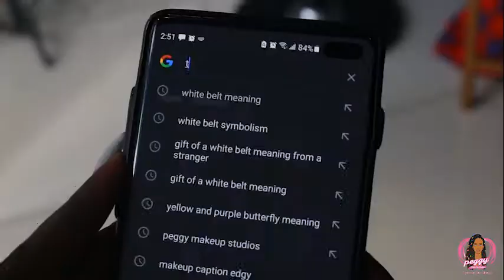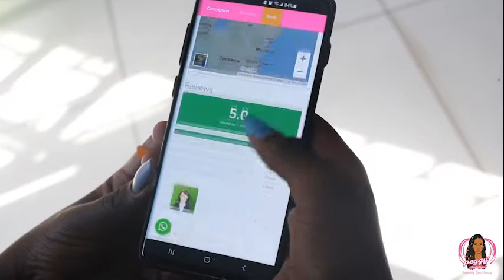Tausi App Advertisement.